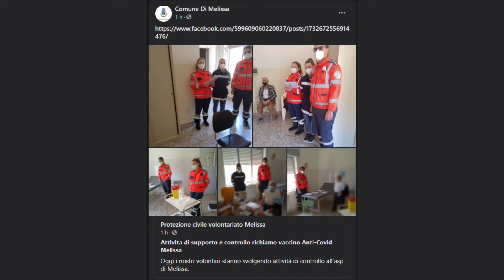MELISSA: SINDACO FALBO SU SITUAZIONE COVID